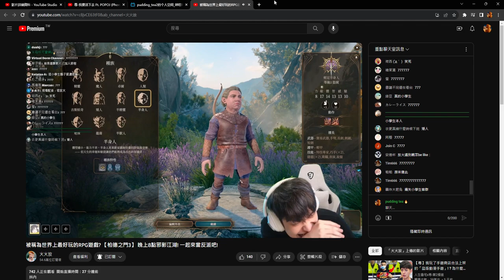放火: 有感筆電迷音大賽 什麼時候看 ?